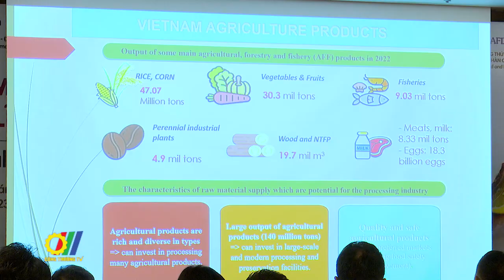Thúc đẩy thu hút đầu tư lĩnh vực công nghiệp thực phẩm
Vừa qua, Cục Xúc tiến thương mại – Bộ Công Thương đã phối hợp cùng Cơ quan Xúc tiến thương mại và đầu tư Hàn Quốc (KOTRA) tổ chức “Tọa đàm chính sách trong lĩnh vực công nghiệp thực phẩm hình thức trực tuyến và trực tiếp. Buổi tọa đàm được kỳ vọng sẽ góp phần thúc đẩy hơn nữa tình hình đầu tư giữa Việt Nam và Hàn Quốc vào ngành công nghiệp thực phẩm...